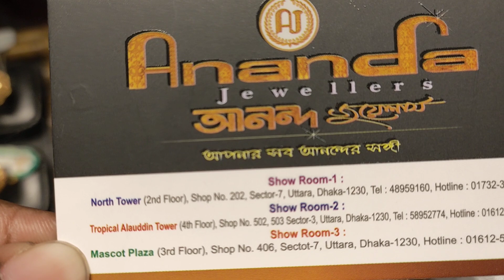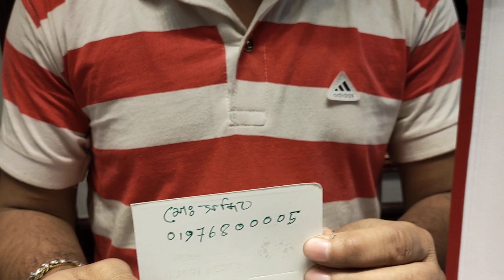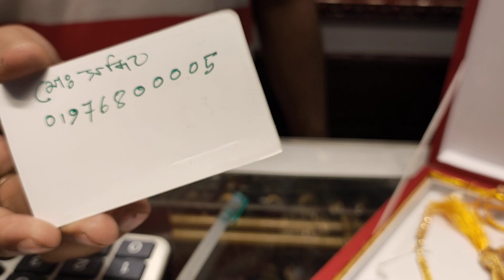অল্প স্বর্ণের বিয়ের কমপ্লিট সেট/lightweight full bridal set with price in BD 2021| HELP TALK